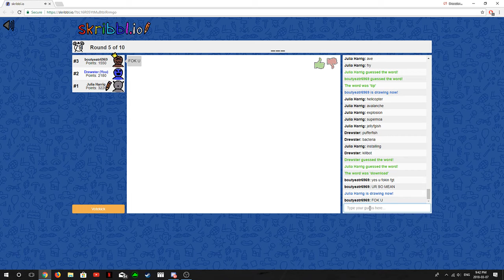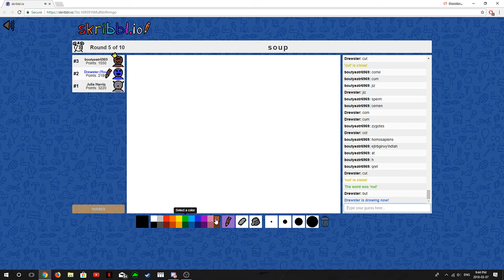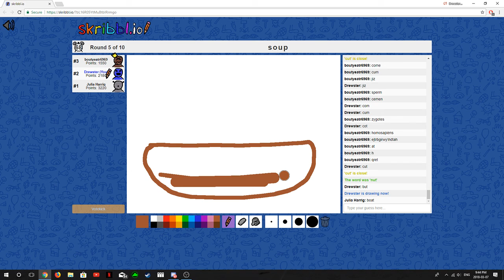Skribbl.io in a nutshell